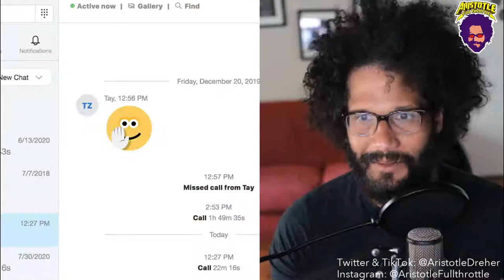Tay Zonday on Representation in Hollywood!! || AFT LIVESTREAM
Follow Tay @tayzonday

---=SOCIAL=---

Periscope ► @aristotledreher

Comment "Spork Madness" if you're reading this far.